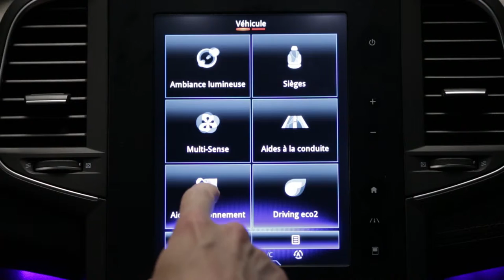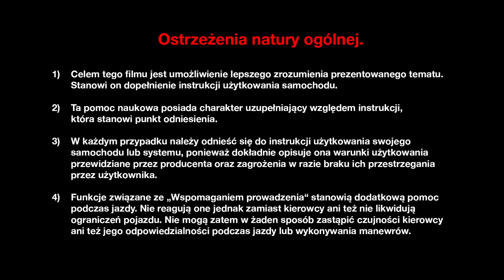Układ pomocy przy parkowaniu